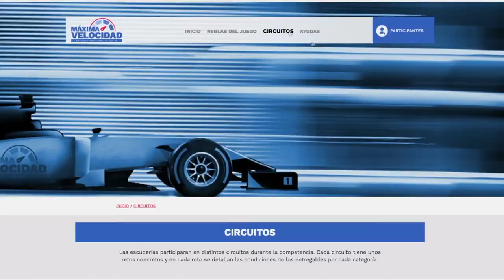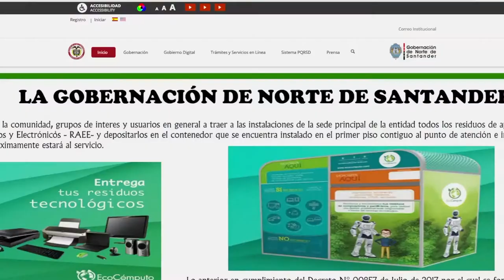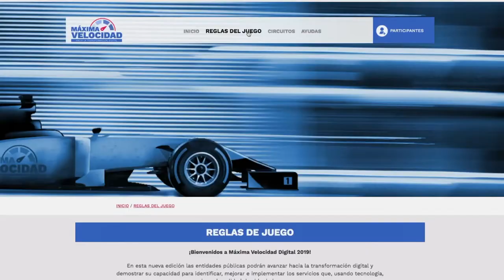Llega Máxima Velocidad Digital 2019 | MásTICMejorPaísTV C2 N4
Conozca la estrategia Máxima Velocidad, la carrera de las entidades nacionales y municipales que fortalecerán los servicios del Estado.